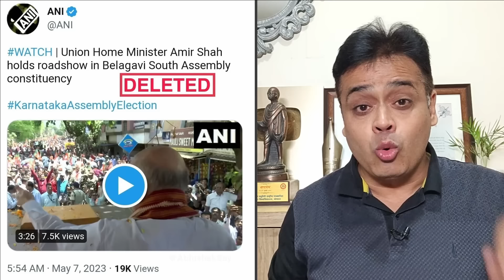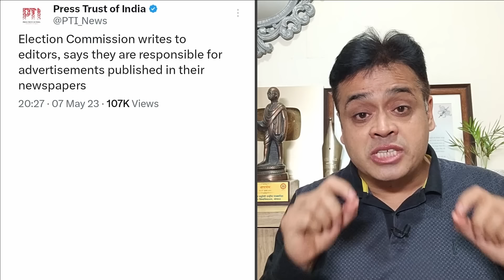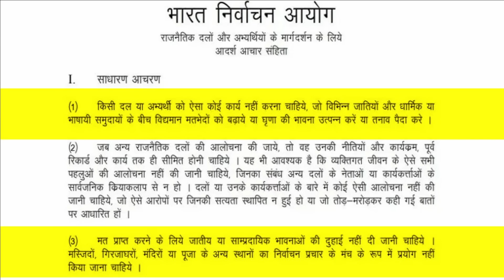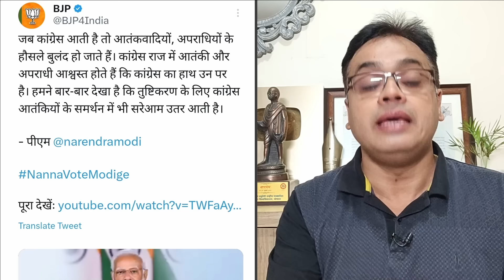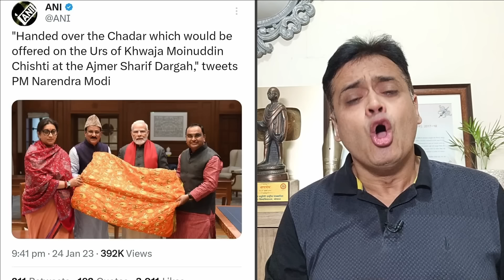रोडसभा मे भीड़ न देखकर बौखलाए अमित शाह!अनर्गल बयानों पर मोदी को प्रियंका की नसीहत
रोडसभा मे भीड़ न देखकर बौखलाए अमित शाह!
अनर्गल बयानों पर मोदी को प्रियंका की नसीहत